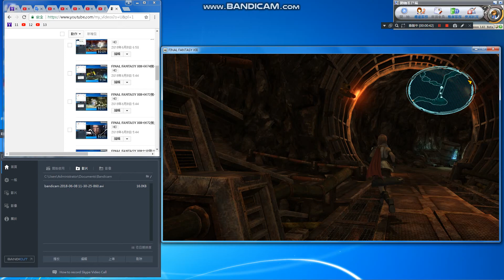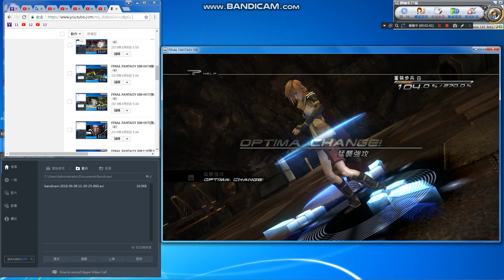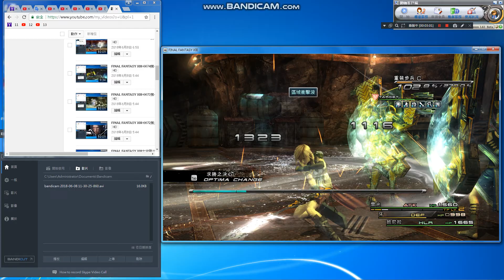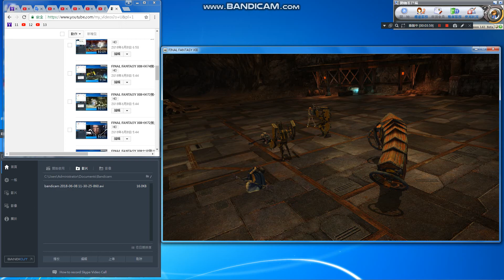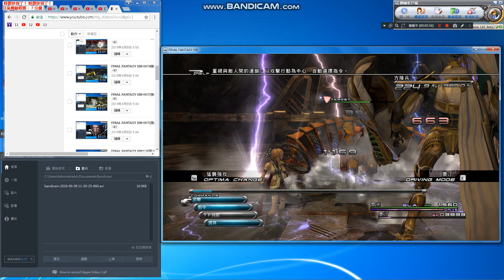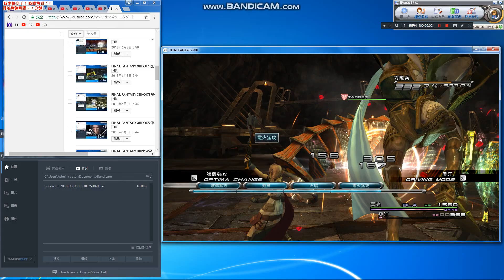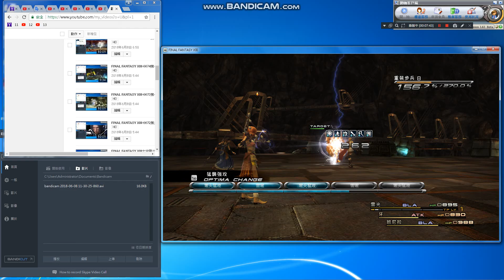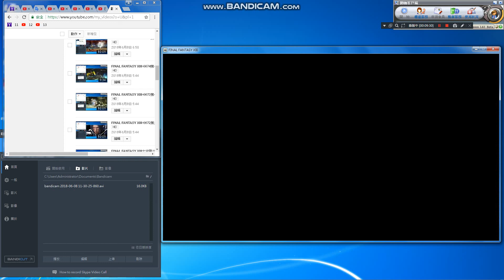FINAL FANTASY XIII太空戰士13代-0082第十一章